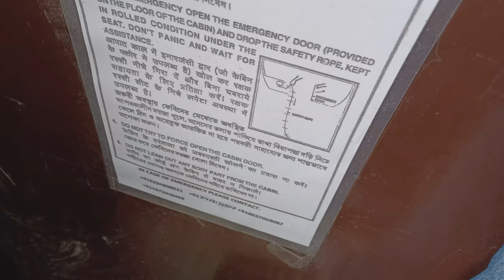Darjeeling Trip 2022 Part 13, Darjeeling Rangeet Valley Cable Car Ropeway Part 1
Darjeeling is a beautiful hill station of West Bengal. This is called queen of hills. The prominent view of Kanchenjunga can be seen from here.
Nearest Broad Gauge railway station: New Jalpaiguri
Neatest airport : Bagdogra

What to see:
Darjeeling has lots of sightseeing options.

Darjeeling is popular for its famous Darjeeling Tea and Darjeeling Himalayan Railway (Toy Train ride)

There are lots of adventure activities can be done in Darjeeling.
Starting from Rock climbing, cable car ride, ziplining, paragliding.

In this part, we went to visit the Darjeeling Ropeway, which is also called the Rangeet Valley Cable Car because of the spectacular view of the valley around the river Little Rangeet. It consisted of sixteen cars and plied between the "North Point" in the town of Darjeeling and Singla on the banks of Ramman River. The journey of ropeway offered beautiful views of the hills and the valleys around Darjeeling.

The ropeway was started in 1968 by the forest development department and comprised only a single car which ran one way. Later it was upgraded to 16 cars and went to and from. The ropeway passed over dense forests, mountain ridges, waterfalls, flowing rivers, green valleys and tea gardens.

While the Little Rangeet is overflowing with trout, the valley has wildlife, flowers and butterflies. The ropeway was stopped in October 2003 after four tourists died when the cable snapped causing two cars to plummet down the hill. In 2005, the state forest and public works department ministers formed a three-member committee to oversee safety issues.

The committee, which included a PWD engineer and two Kalyani Government Engineering College teachers, found the services unfit after a trial run. The ropeway was reopened on 2 February 2012. The cable system is supported with monocles and provides with a ride of 2 to 2 ½ hr to the Takavar tea estates.

Darjeeling Ropeway opens at 9:30 am and closes at 4 pm. But the timing varies during on and off-season. Due to the intense rush of the tourists, during the peak season, it opens at 10 am and closes at 2 pm.

At the beginning the ropeway was designed to cover 2134 m (7,001 ft), starting from North point and ending at Singla on the riverbank of Ramman. A short stopover at Tukver, Burnesbeg and Singla tea gardens, it reached Singla Bazaar, 8 km from the beginning point. The Great Rangeet flows from the glacial elevation of Kabru, in the lower regions of the Kanchenjunga, meeting first the Ramman and then the Little Rangeet further down. Singla offers are a view of the valleys of these two streams. The Little Rangeet flows across the lush green Bijanbari valley. It is an ideal spot to watch the whole of Darjeeling from a scary elevation and the joy is doubled up a panorama of birds and butterflies at the top. A ride definitely not for faint-hearted, the passenger ropeway gives a mind-blowing view of Tea expenses down the valley.

It was such a pleasant memory no one would ever forget, so definitely try it at least once, more coming soon!

My backpack
Rain Cover for Backpack
My Jacket 1
My Jacket 2
My Cap
My Shoe
My Pant 1
My Pant 2
My Pant 3
My Thermal Upper
My Thermal Lower
My Boxer
My Brief
My Power bank
My Charger
My Torch
My hydration bladder
My Balaclava
My sunglass
My belt
My Socks
My T Shirt

NVIDIA Graphics Card Used for H.264 & H.265 60 fps 4k Video Editing

If you like my video, kindly donate a little to help the needy if you want!
upi id: aakanshaafoundation.62635943@hdfcbank